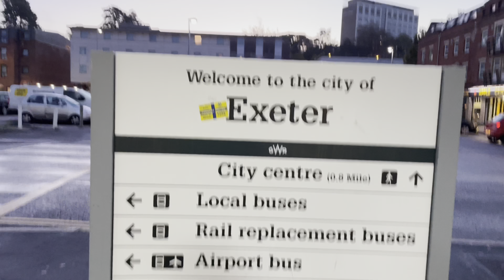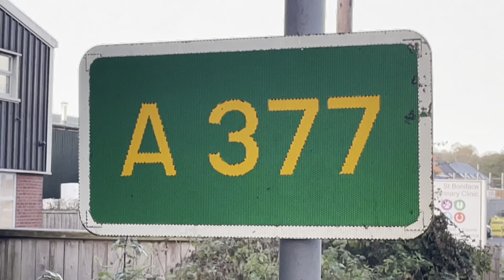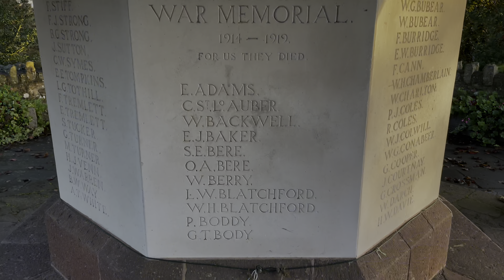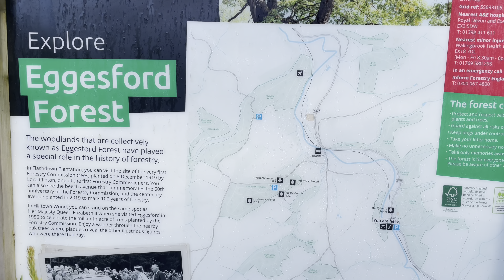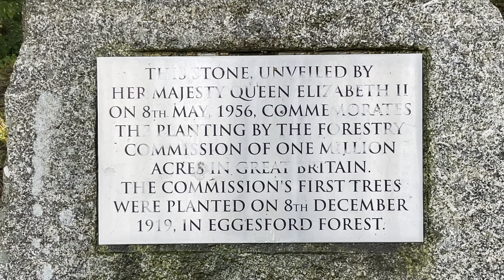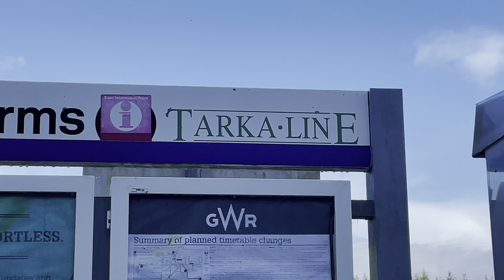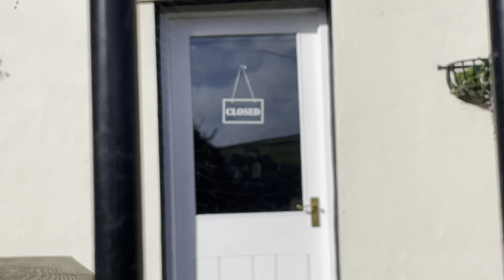Cycling the Ale Trail - An Alcohol-Free Adventure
Addict to Athletes version of the Tarka Lines Ale Trail. A train journey with plenty of pubs along the way. But this channel is about staying clean and getting fit. So this is an alcohol-free cycling adventure, touring the winding roads of Devon’s countryside!